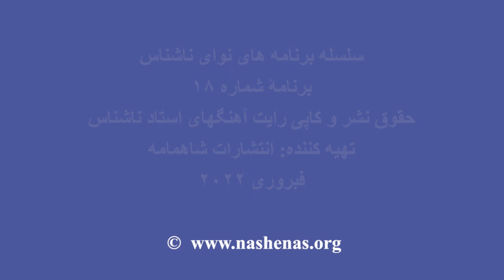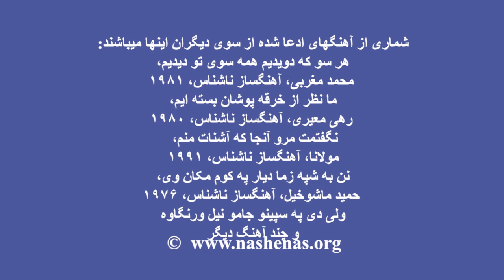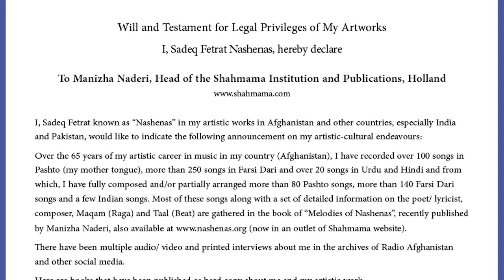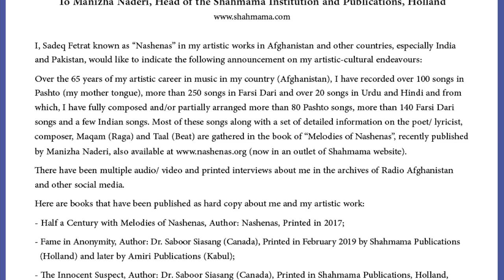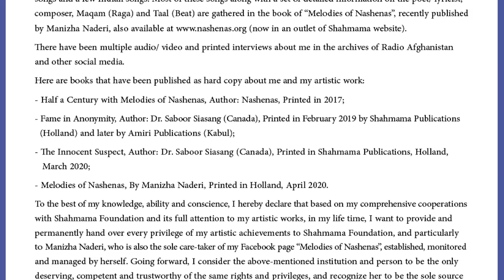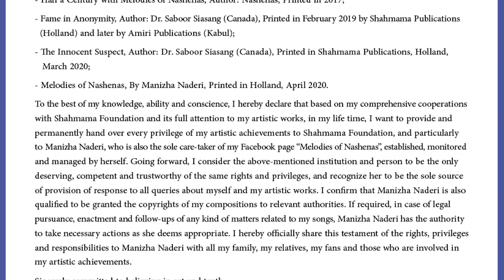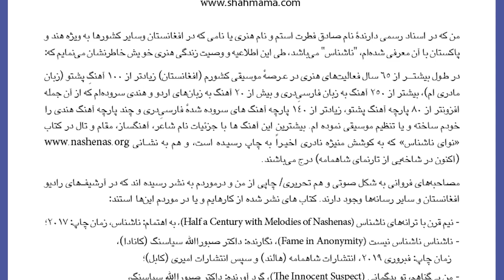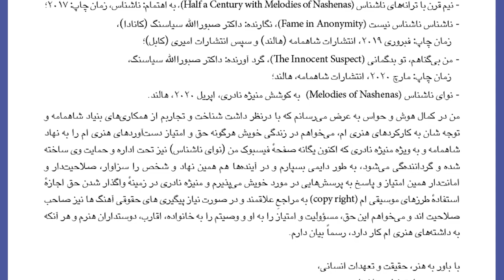Copyrights of Nashenas' Songs, حقوق کاپی آهنگهای ناشناس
An interview with
 Dr. S. Fitrat Nashenas
Melodies of Nashenas page #18
February 23rd, 2022
by: Manizha Naderi, Shahmama Foundation
Will and Testament for Legal Privileges of My Artworks
I, Sadeq Fetrat Nashenas, hereby declare

To Manizha Naderi, Head of the Shahmama Institution and Publications,  Holland
I, Sadeq Fitrat known as “Nashenas” in my artistic works in Afghanistan and other countries, especially India and Pakistan, would like to indicate the following announcement on my artistic-cultural endeavours:
Over the 65 years of my artistic career in music in my country (Afghanistan), I have recorded over 100 songs in Pashto (my mother tongue), more than 250 songs in Farsi Dari and over 20 songs in Urdu and Hindi and from which, I have fully composed and/or partially arranged more than 80 Pashto songs, more than 140 Farsi Dari songs and a few Indian songs. Most of these songs along with a set of detailed information on the poet/ lyricist, composer, Maqam (Raga) and Taal (Beat) are gathered in the book of “Melodies of Nashenas”, recently published by Manizha Naderi, also available (now in an outlet of Shahmama website).
There have been multiple audio/ video and printed interviews about me in the archives of Radio Afghanistan and other social media.
Here are books that have been published as hard copy about me and my artistic work:
- Half a Century with Melodies of Nashenas, Author: Nashenas, Printed in 2017;
- Fame in Anonymity, Author: Dr. Saboor Siasang (Canada), Printed in February 2019 by Shahmama Publications
  (Holland) and later by Amiri Publications (Kabul);
- The Innocent Suspect, Author: Dr. Saboor Siasang (Canada), Printed in Shahmama Publications, Holland,
   March 2020;
- Melodies of Nashenas, By Manizha Naderi, Printed in Holland, April 2020.
To the best of my knowledge, ability and conscience, I hereby declare that based on my comprehensive cooperations with Shahmama Foundation and its full attention to my artistic works, in my life time, I want to provide and permanently hand over every privilege of my artistic achievements to Shahmama Foundation, and particularly to Manizha Naderi, who is also the sole care-taker of my Facebook page “Melodies of Nashenas”, established, monitored and managed by herself. Going forward, I consider the above-mentioned institution and person to be the only deserving, competent and trustworthy of the same rights and privileges, and recognize her to be the sole source of provision of response to all queries about myself and my artistic works. I confirm that Manizha Naderi is also qualified to be granted the copyrights of my compositions to relevant authorities. If required, in case of legal pursuance, enactment and follow-ups of any kind of matters related to my songs, Manizha Naderi has the authority to take necessary actions as she deems appropriate. I hereby officially share this testament of the rights, privileges and responsibilities to Manizha Naderi with all my family, my relatives, my fans and those who are involved in my artistic achievements.
Sincerely committed to believing in art and truth,

Sadeq Fitrat Nashenas
London
Date: 20 / 06 / 2020